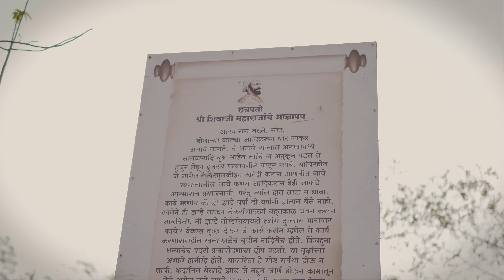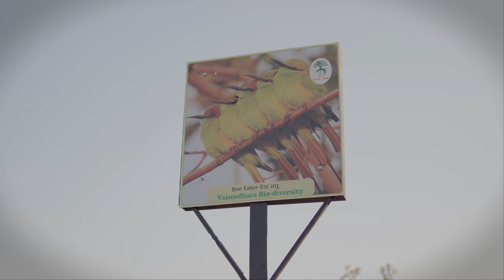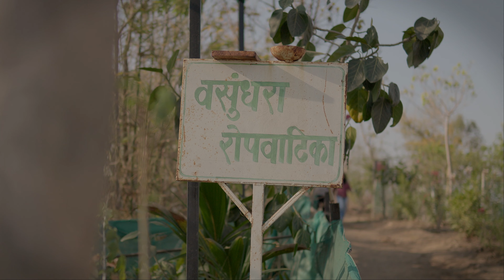Pashan Hill | पाषाण टेकडी | Baner-Pashan Hill Trail | pune trekking | Hidden Gem in Pune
Gears Used -

1)Nikon D3500

2)IPhone XR

3)Gopro Hero 10 Black

4)Moza Mini-S Gimbal